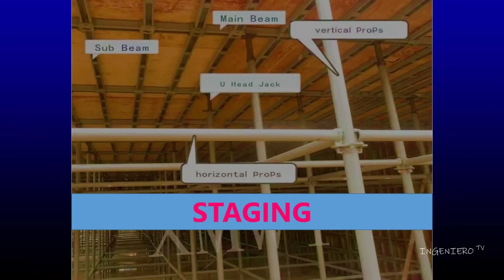PAANO MAKATIPID SA PORMA O FORMWORK?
Papindot naman ng "BELL" 🔔 at click "ALL" para lagi kayong "Present"